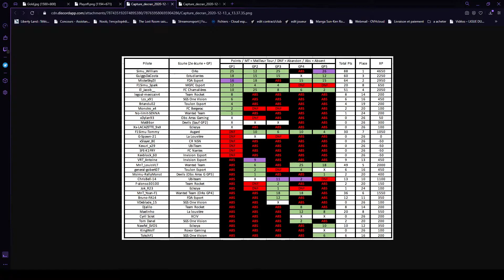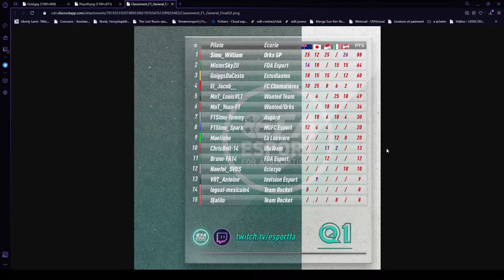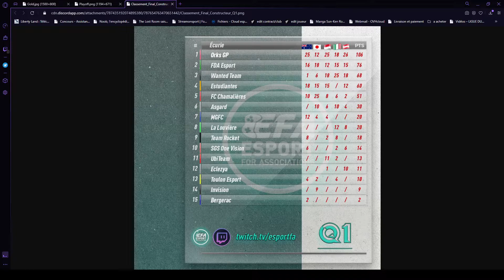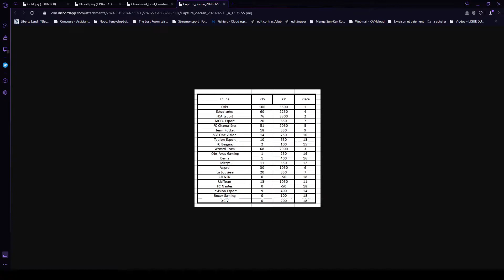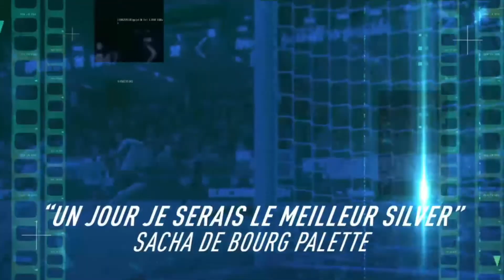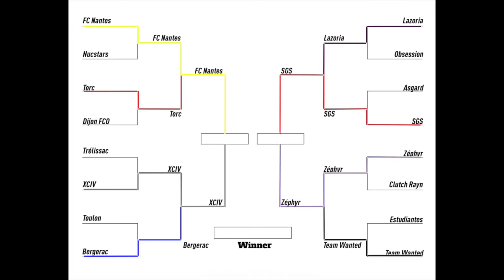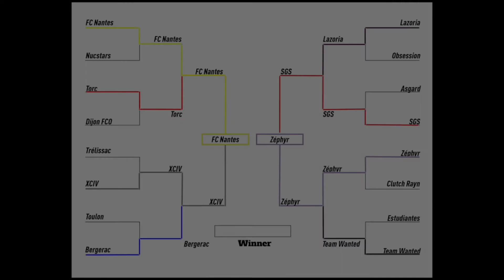STADE 2.0 DU 13 DÉCEMBRE 2020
STADE 2.0 -- L'EMISSION ESPORT DES SPORTS VIRTUELS